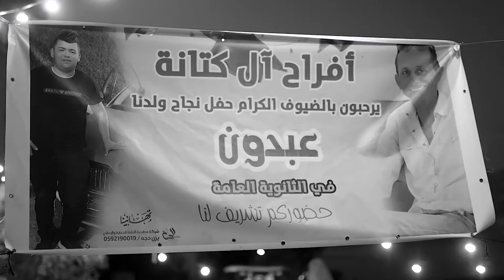حفلة نجاح عبدون رامز كتانة -النزلة الوسطى